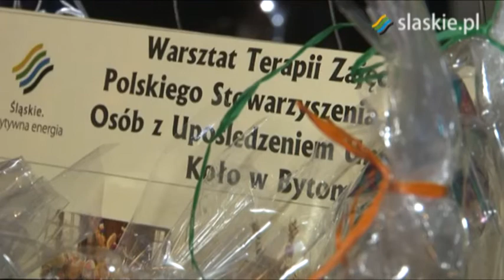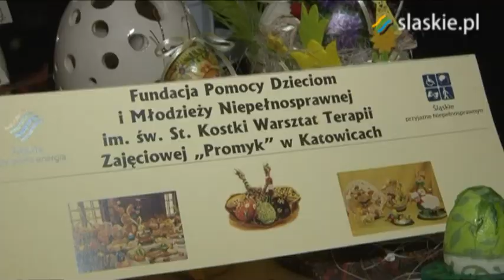Kiermasz okraszony tradycją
W Gmachu Sejmu Śląskiego odbył się kiermasz rękodzieła osób niepełnosprawnych, który towarzyszył marcowej sesji Sejmiku Województwa Śląskiego.